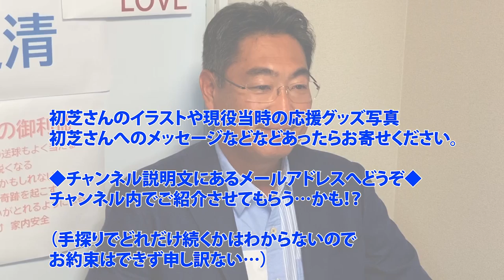【小坂ゾーン・6回表】初芝さんにネットの噂を直接聞いてみました！その2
ミスターロッテ 初芝清登場!【本人公認】ちゃんねる
平成のミスターロッテとして愛され続ける

初芝清！

YouTubeに出演してもらうことに成功しました😊

※2020年3月7日（土）23：30～放送予定
日本テレビ「有吉反省会」
初芝清、ひな壇に再び座らせていただいています。
レジェンドの大先輩、福本豊さんがご反省されます。
その時、初芝さんは。。。。！！？

お楽しみに

【とりあえず9回の配信予定（延長戦あるかも！？）】
※ちなみに〇回裏はありません！YouTubeというビジターで攻撃のみです。( ´艸｀)
※不定期アップになっております。ご了承ください。

●初芝清●
現役時代ロッテひと筋17年。
打点王1回、ベストナイン1回、オールスター4回出場。
プロ選手が初参加した野球日本代表、元祖侍JAPANの4番。

そして引退の年には　ロッテ31年ぶりの日本一になるという、
持ってる男。

引退後は、社会人野球かずさマジックのコーチを経て
同じく社会人野球セガサミーの監督として（2019年秋まで）
チームを日本選手権準優勝、チーム初の都市対抗ベスト4に導く。

そんな初芝清、本人はYouTubeのことがよく分かっていない中
撮影の日を迎え、

本人よくわからないまま
撮影は順調に進み・・・

ロッテファン、野球ファン必見！の多くの貴重なお話を聞きだすことに成功✨

つまり、このちゃんねるは

初芝清を愛する人達だけのための
初芝清を愛する人達だけでつくった
初芝清を愛する人達だけが喜べばいい動画です。

いよいよファン待望の初芝清のYouTubeちゃんねるはじまります！

☆初芝清への　応援メッセージ、自作イラスト、大切にしている応援グッズの写真、秘蔵写真等々何でもOK！是非お送りください。
※すべて本人にお見せする予定です。
※今後動画内でご紹介させていただくことがあるかも？

（株式会社オフィス・オーパ内　チーム初芝LOVE係）